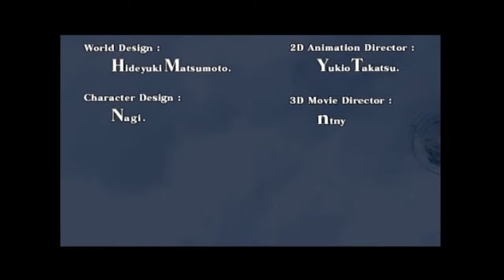Let's Play Ar Tonelico 2! - Stream#1 - Towering World of the Sky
Hi everybody! Let's play Ar Tonelico 2, a turn based JRPG that I think would be both a breath of fresh air as well as something new for this channel! I can't wait to start!